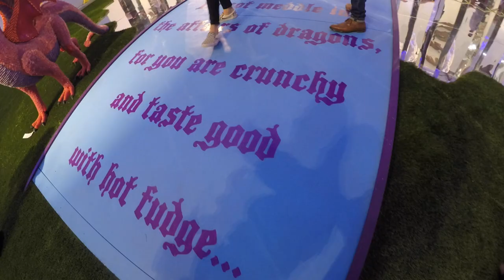I Went To CANDYTOPIA & it was not v good || GRWM vivalastina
A few months back, CANDYTOPIA was advertised to be like another 29 Rooms or Happy Place or Museum of Ice cream, and I got to go for an early viewing!

However, deeeeep within my candy-coated soul, I knew it wouldn't be v good... and I was right. I think it's because I am secretly Willy Wonka, but that's another story for another time.

UNDERQUALIFIEDAF.COM
UNDERQUALIFIEDAF.COM
UNDERQUALIFIEDAF.COM
UNDERQUALIFIEDAF.COM
UNDERQUALIFIEDAF.COM